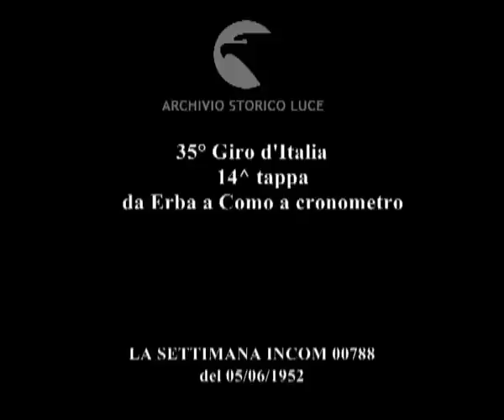35° Giro d'Italia 14^ tappa da Erba a Como a cronometro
35° Giro d'Italia
    14^ tappa
    da Erba a Como a cronometro
Descrizione sequenze:Astrua pronto alla partenza ; partenze di Bartali, Magni, Kubler, Coppi che parte per ultimo ; fasi del giro ; vittoria di Coppi ;